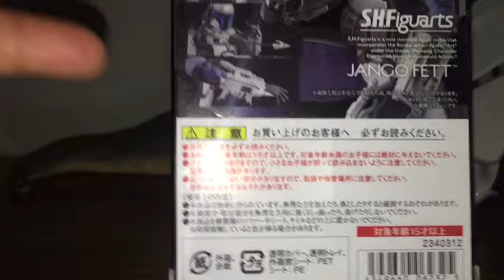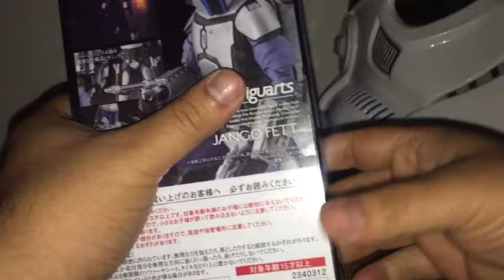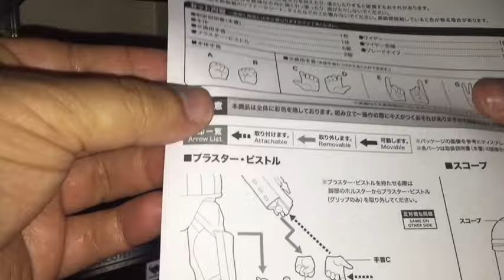Jango Fett | S.H. Figuarts Star Wars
Unboxing del Caza Recompensas más temido y respetado en los últimos años de La República en su versión S.H. Figuarts... disfruten el video

Precio $60 USD eBay

Lord Tano 66